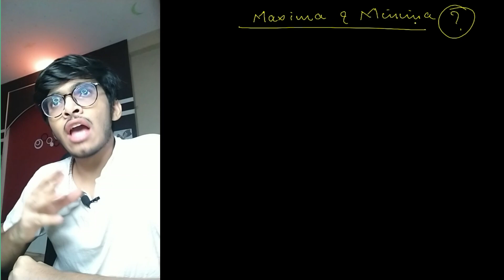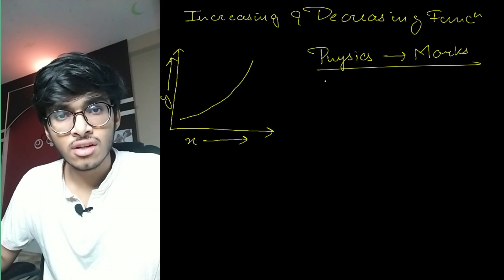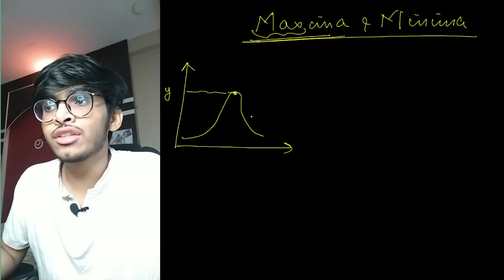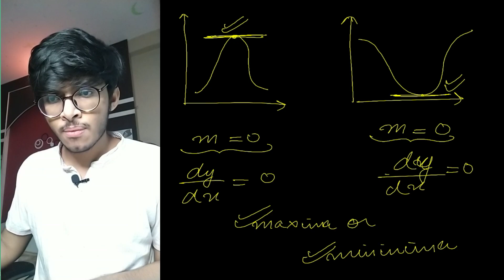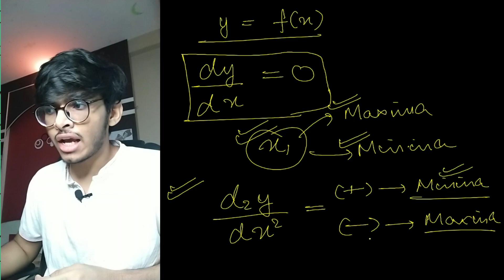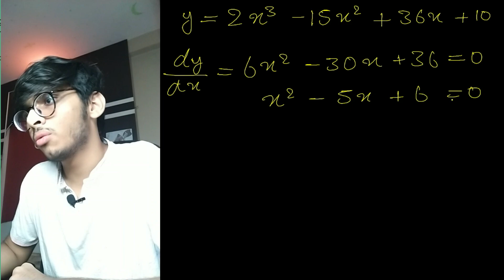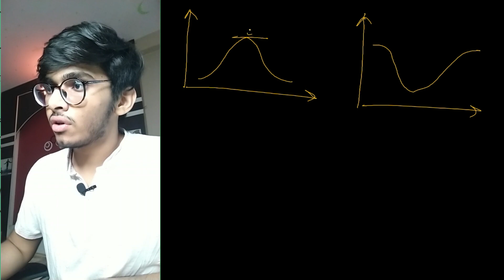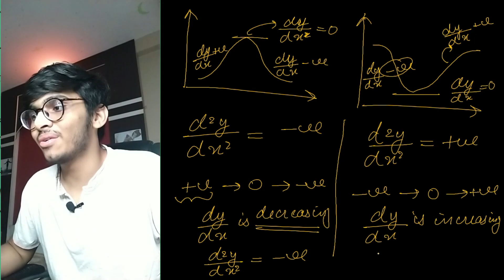Differentiation Class 11 | Basic Mathematics - 5 | Physics Class 11 for Boards/JEE/NEET | Part 4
Basic Mathematics - 5 | Differentiation Class 11 | Physics Class 11 for Boards/JEE/NEET | Part 4

Regards,
Team Padhle